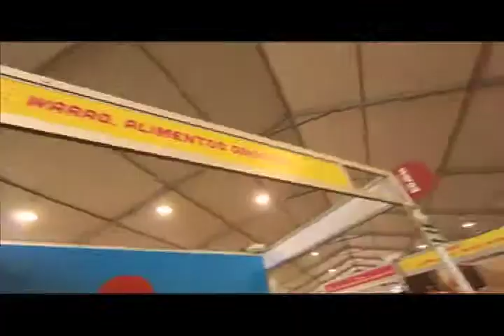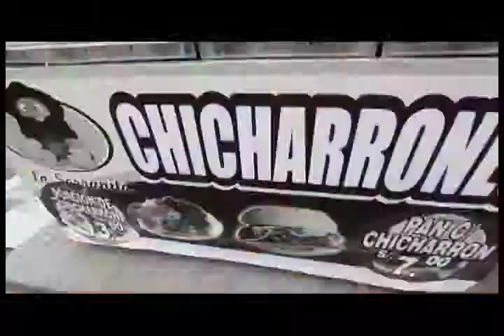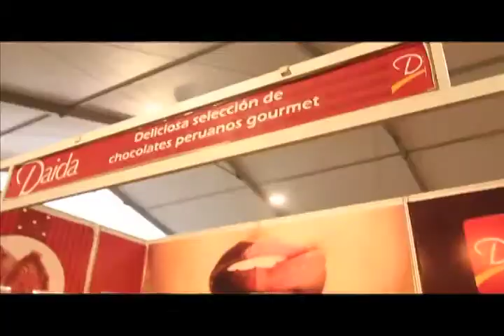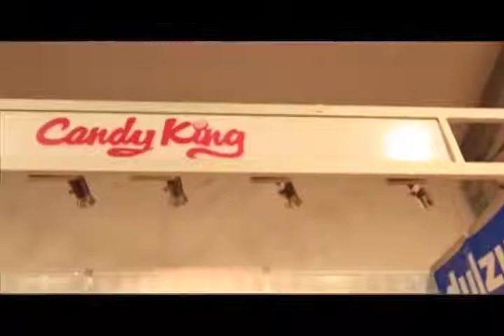Los Cazadores del Sabor - Mistura 2013 (II)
Los Cazadores del Sabor - 22/09/13 (Bloque II)